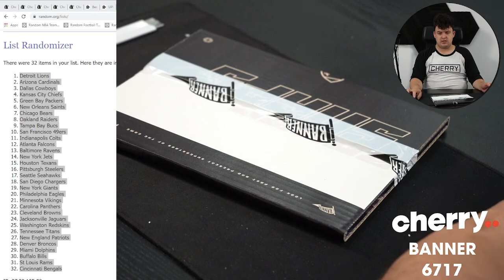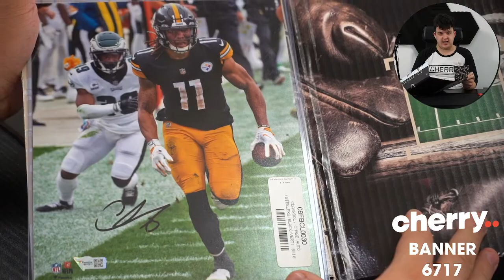2021 Banner Snaps NFL - Signed Photo 1-Box + SUPERBOWL Break #6717 - Random Team - Feb 15 (5pm)